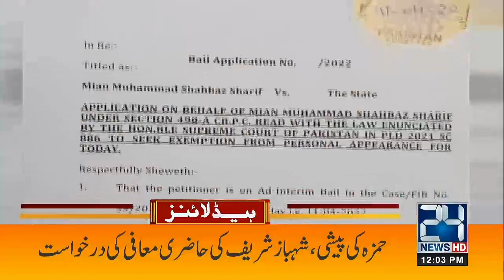Historic Day! | PM Election Between Shehbaz Sharif And Shah Mehmood Qureshi In NA | 12pm Headlines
Historic Day! | PM Election Between Shehbaz Sharif And Shah Mehmood Qureshi In NA | 12pm News Headlines | 11 April 2022 | 24 News HD

24 News HD is one of the leading news channels of Pakistan bringing you the latest current affairs from Pakistan and around the world.  Live National Assembly and Senate Session.

PM Imran Khan | Nasim Zehra @ 8 | Sajjad Jani | 10 Tak | 24 Special | Inkashaf | Pakistan Latest and Breaking News | Live News | Prime Minister Imran Khan | News Headlines | National Assembly of Pakistan | Senate | Prime Minister Imran Khan | President Arif Alvi | Q K Jamhuriat Hai | Najam Sethi Show | Exclusive News | News Bulletin